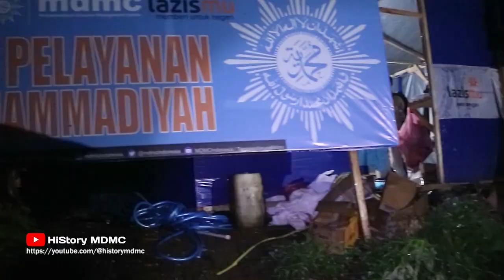Layanan Emergency Medical Team - MDMC INDONESIA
Follow us on : HiStory MDMC